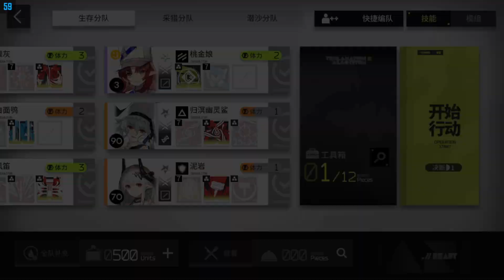炎里长城 vs 300%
death march